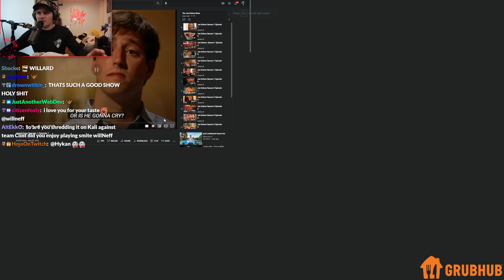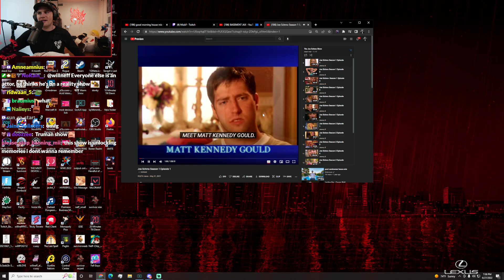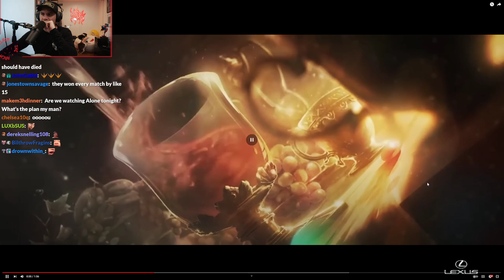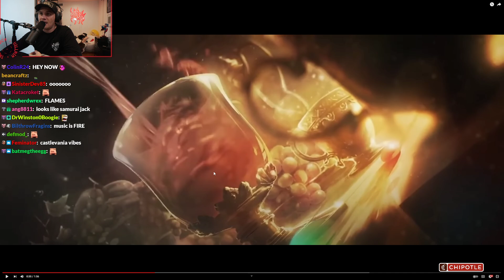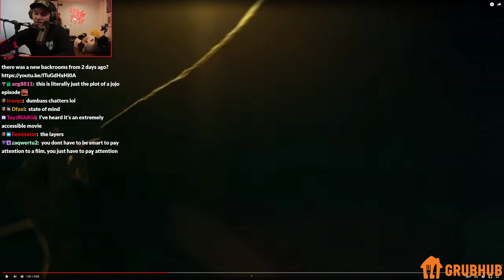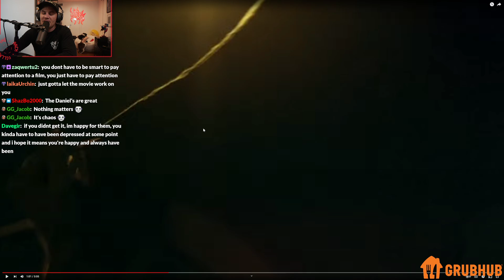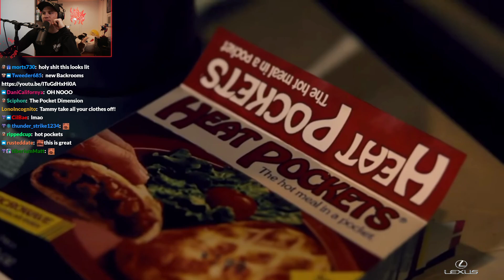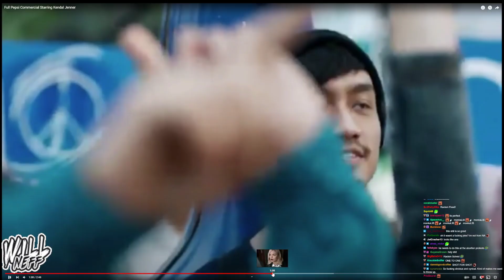JUN/27/'22 'GOT SMITED'